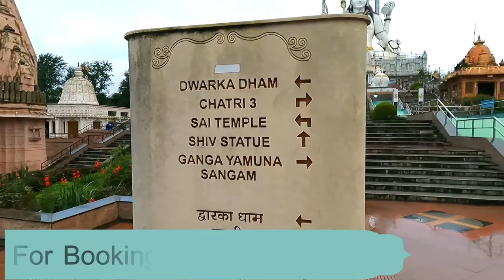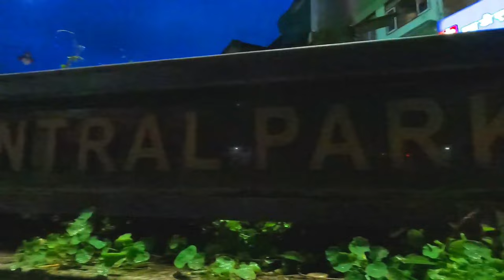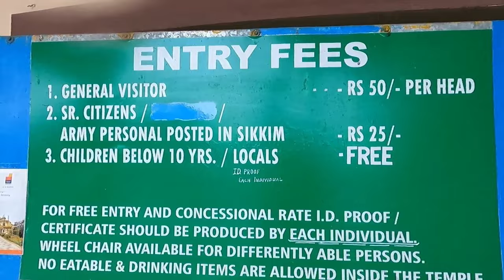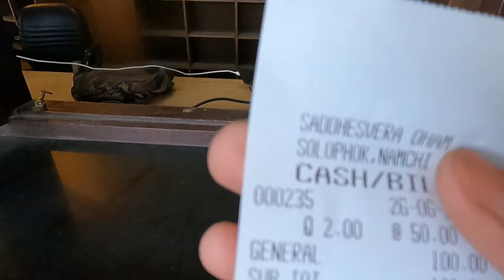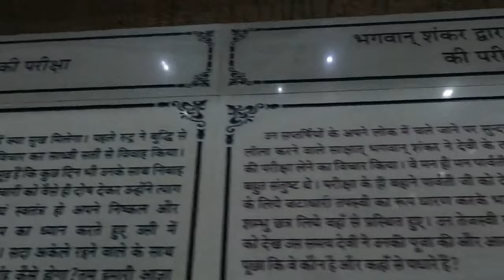Ep 1 Namchi Char Dham | South Sikkim ~ Namchi {नामची चार धाम} Ravangla | Gangtok Tour | Yatra Vats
Namchi Char Dham 2022 | South Sikkim Namchi ~ Ravangla | Gangtok Sikkim Tour Packages By Yatra Vats

Your Query Solved--:
namchi sikkim tour,
namchi chardham,
namchi tour guide,
नामची चार धाम,
नामची चार धाम 2022,
namchi ravangla tour,
gangtok to namchi,
gangtok to ravangla,
siliguri to ravangla,
namchi char dham yatra,
namchi 4 dham mandir,
best hotels in namchi,
sai baba mandir namchi,
gangtok to ravangla tour,
yatra vats namchi,
south sikkim namchi,
Namchi and ravangla sikkim,
gangtok tour guide,
north sikkim,
west sikkim pelling,
Sikkim Tour From Delhi,
Sikkim Tour from njp,
Sikkim Tour from bagdogra,
Sikkim Tour from Siliguri,
Best way to explore sikkim,
West Bengal to sikkim,
Darjiling to gangtok by road,
Why is Sikkim famous for tourism,
sikkim trip,
sikkim tourism,
sikkim tour plan,
sikkim tour,
sikkim tourist places,
sikkim banavani rit,
sikkim baba harbhajan singh story,
sikkim vlog,
sikkim baba mandir,
sikkim brochure handmade,
sikkim border india china,
sikkim best places to visit,
sikkim budget trip,
sikkim budget trip,
sikkim vlog,
sikkim border,
north sikkim by bike,
sikkim tour by bike,
sikkim by bike,
delhi to sikkim by bus,
quwahati to sikkim by bus,
dhaka to sikkim by bus,
kolkata to sikkim by bus,
sikkim business project,
sikkim business opportunities,
sikkim by khan sir,
north sikkim zero point in april,
sikkim tourism zero point,
north sikkim zero point in march,
sikkim lachung zero point,
zero sikkim,
sikkim zero point whatsapp status,
sikkim zero point tour package,
lachen sikkim tour,
lachen sikkim in april,
lachen sikkim in march,
lachen sikkim in february,
sikkim lachen video,
sikkim lachen lachung,
sikkim lachen,
lachen sikkim in december,
lachen sikkim hotels,
lachung sikkim in february,
lachung sikkim in april,
sikkim lachung tour package,
sikkim gurudwara nanak lama,
sikkim gurudongmar lake tour,
sikkim gurudamba lake,
sikkim gurudongmar lake,
yumthang valley sikkim,
yumthang valley sikkim in may,
yumthang valley flowering season,
yumthang valley in march,
yumthang valley in april,
yumthang valley,
sikkim tour package from
bangalore,
sikkim tour package from siliguri,
sikkim tour package from kerala,
sikkim tour packages for couple,
sikkim tour package cost,
sikkim tour packages gangtok,
sikkim tour package for 6 days,
sikkim tour package for 5 days,
sikkim tour packages,
sikkim tour package for 7 days
makemytrip,
sikkim gangtok tour budget,
sikkim bike tour budget,
north sikkim budget tour
packages,
sikkim trip budget for couples,
sikkim tour budget bengali,
sikkim budget trip,
north sikkim in may,
north sikkim tour guide,
north sikkim in march,
north sikkim in april,
gangtok tour,
gangtok to lachen by road,
Winter sikkim tour,
darjeeling gangtok sightseeing,
gangtok local sightseeing car fare,
gangtok sightseeing 10 points,
gangtok sightseeing tour,
gangtok sightseeing video,
gangtok sightseeing cost,
gangtok sightseeing 2022,
gangtok sightseeing places,
gangtok sightseeing car fare,
gangtok sightseeing,
Lachung lachen tour package,
Sikkim is famous for,
delhi to sikkim road trip,
delhi to sikkim by car,
delhi to sikkim trip,
njp to sikkim car fare,
njp to sikkim train,
bagdogra airport to siliguri,
bagdogra airport to siliguri bus,
bagdogra to sikkim,
bagdogra to sikkim helicopter,
bagdogra to siliguri,
bagdogra to sikkim by road,
bagdogra to gangtok road trip,